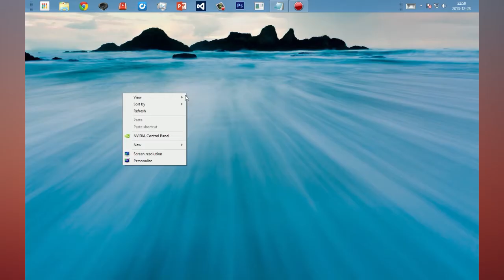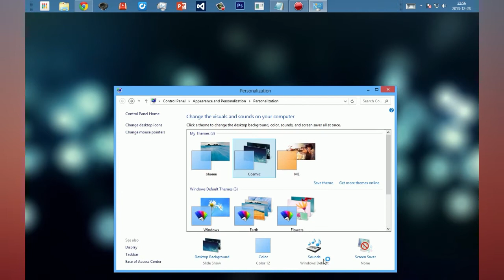5 Porad: Desktop Windows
Mam nadzieję, że "5 porad" przypadnie wam do gustu. Prosta seria, z prostymi poradami, ale ułatwiającymi życie :)

PORADY:
0:12 - porządki ;)
0:31 - tematy
1:00 - szybka zmiana wielkości ikon
1:11 - szybsze zmienianie tapety
1:29 - powrót do pulpitu

Zapraszam również na kanał i na moją stronę, tam znajdziecie kilka innych poradników :)

Pamiętaj, że komentarze oraz łapki motywują do dalszego działania :)